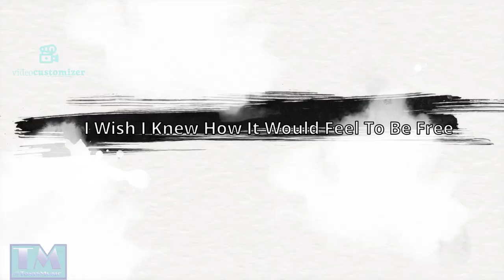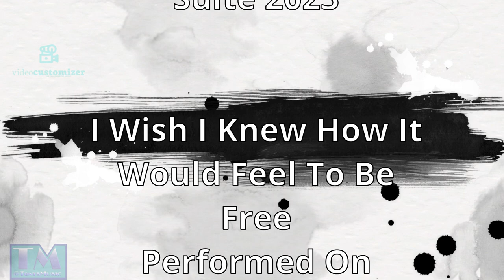Tony Smith - I Wish I Knew How It Would Feel To Be Free[Jazz]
This is a tune  by Billy Taylor